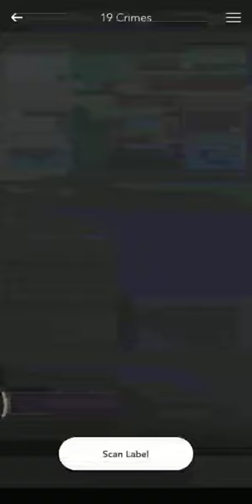Irish Family Enjoying 19 Crimes Dark Red Wine (The Banished)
Bought a bottle of this beautiful wine as a gift for my mum on her birthday. I have no explanation for what you are about to witness.

Also in the video is my brother's girlfriend and my brother who is not looking too impressed.

Check out the 19 Crimes series of wine. My favourite is The Uprising. Each bottle has its own individual story to tell. Enjoy!

19 Crimes "The Banished" - A blend that is brooding with richness. Like the wine rations served on convict ships, every sip deserves to be savoured.

Learn About James Wilson.

Born James McNally in Newry, County Down, Ireland in 1836, he joined the British Army at the age of 17 (enlisting under a false name), before returning to Ireland where he became a Fenian in 1864. On 10 February 1866, he was arrested by the police, who discovered him hiding in a safe house in Dublin. Wilson, along with other military Fenians, was tried, found guilty of desertion and mutinous conduct, and sentenced to death. However, this sentence was later commuted to penal servitude for life, and they were transported to Western Australia. In October 1867, Wilson and sixty one other Fenians began the long sea voyage on board the Hougoumont to Australia.